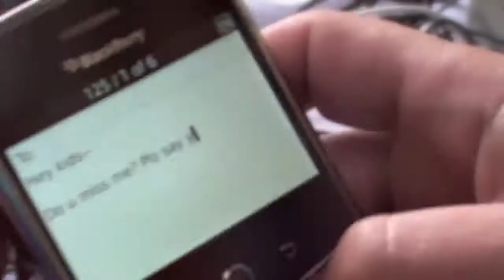96.3 WDVD Blaine & Allyson Mexico Music Vid